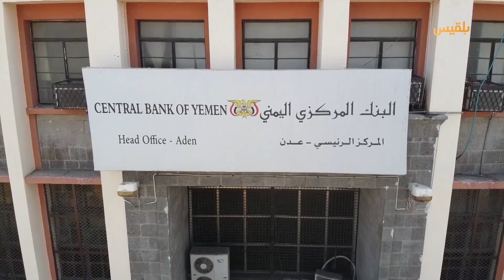موجز | 22 - 06 - 2023 | 14.00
المملكة والحوثيون
تبادل 64 جثة من قوات الجيش السعودي وعناصر مليشيا

الحوثيون والسعودية
مصادر مقربة من المليشيا تكشف عن دور عمان في الترتيب لزياة الوفد الحوثي للسعودية

الملف الاقتصادي
واشنطن تؤكد دعمها استقلالية البنك المركزي وتدعو لوقف الانتهاكات ضده

خزان
خبير نفطي: نتيجة فحص الناقلة تفيد بأنها ما تزال ضمن معدل الأمان وأمتن من السفن الحديثة

العاصمة المؤقتة
تظاهرة تندد بانتهاكات مدير مديرية الشيخ عثمان الموالي للانتقالي وتطالب بمحاسبته